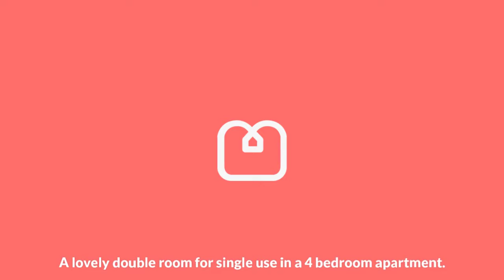John Parry Court Room D 720p